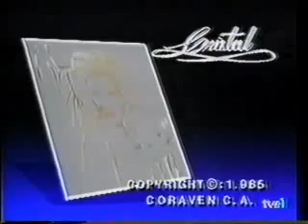Cristal - Capitulo 220 (1/3)